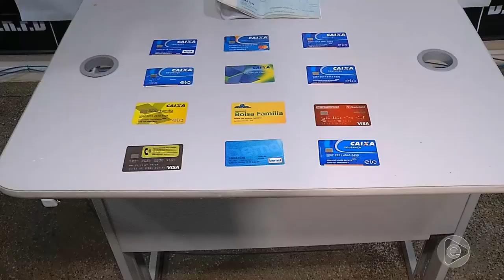Jornal Em Tempo (23.05.2019) 1º Bloco